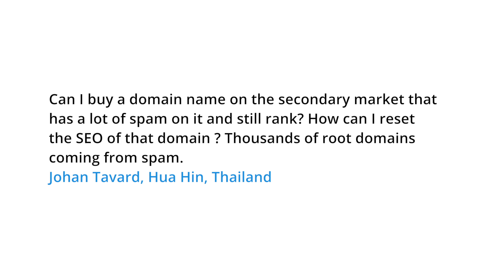Can I buy a domain that used to have spam on it and still rank?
Can I buy a domain name on the secondary market that has a lot of spam on it and still rank? How can I reset the SEO of that domain ? Thousands of root domains coming from spam.
Johan Tavard, Hua Hin, Thailand